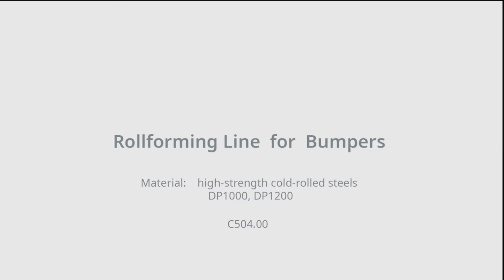ROLLFORMING LINE FOR BUMPERS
ROLLFORMING LINE FOR BUMPERS composed by coil car, decoiler, coil opener, welding station, cropping shear, suction unit, loop table, lubricator, straightener, mechanical press, loop table, rollforming machine, bending, punching and cutting units for three profiles, unloading conveyor.
Controlled by STAM original customized supervising software on pc.

Main technical data:
Model:           504.00
Material:        high-strength cold rolled steels DP1000, DP1200
(3 profiles and 13 tools)

Pay attention: in this video some safety devices have been removed for viewing.
Only operate with guard and barriers in place.

STAM is a Roll forming machine manufacturer leader in sheet metal roll forming industry.